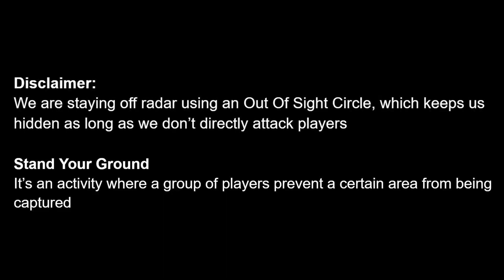NPC Man vs Stand Your Ground l Part 4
Unfortunately Rex was not with us on this day but we can still have fun without him right?
NPC man turns into BUSH (GONE WILD)